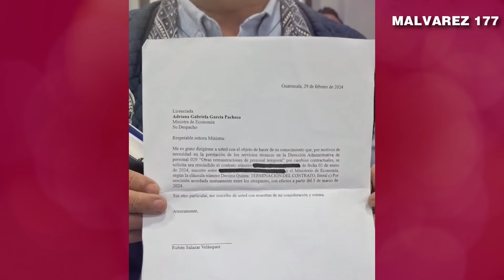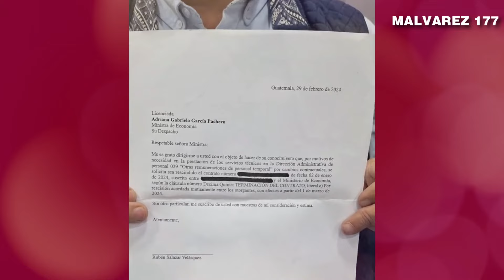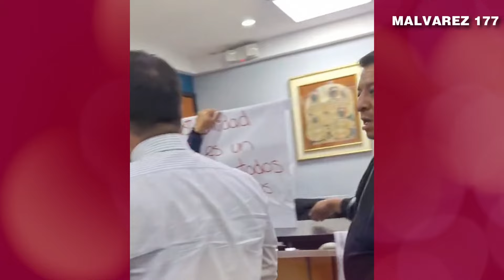URGENTE! EL VICEMINISTRO DE ECONOMÍA OBLIGA A RENUNCIAR A LOS TRABAJADORES SEGÚN SINDICATO GUATEMALA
Nuestro Objetivo🏁
 OBJETIVO
100.000✅
200.000✅
300.000✅
400.000✅
500.000✅
600.000✅
700.000✅
800.000✅
900.000✅